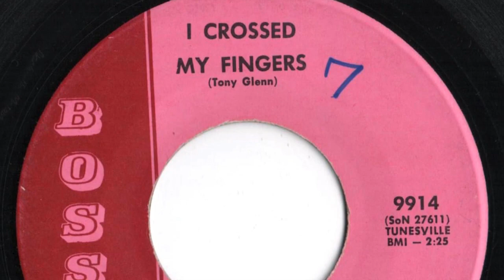Paul Wolfe - "I Crossed My Fingers"